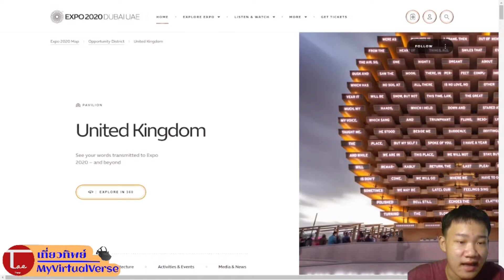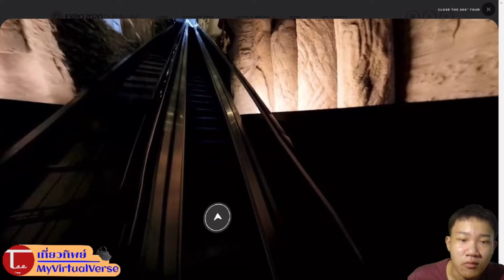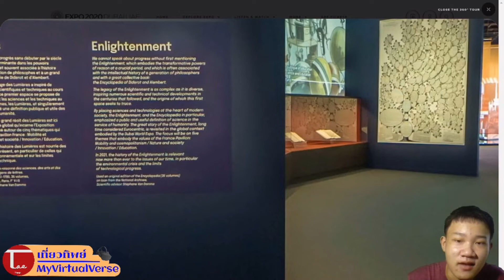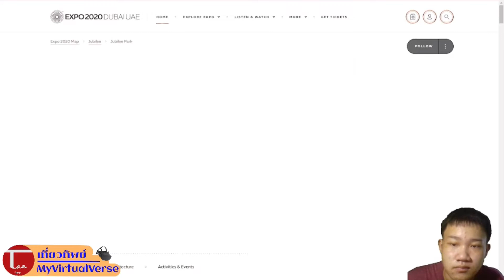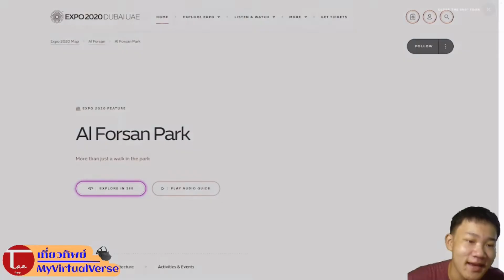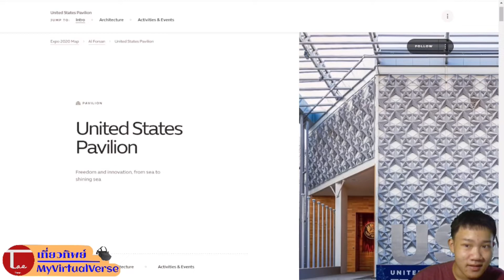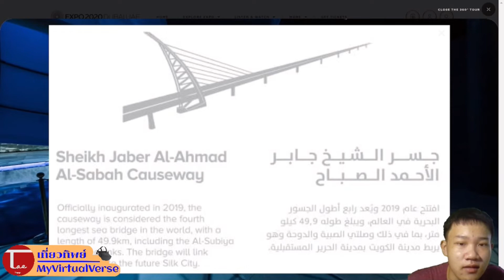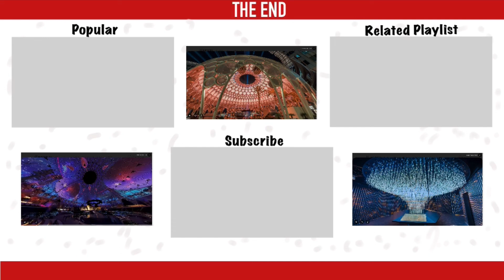เที่ยวงานมหกรรมดูไบทิพย์กัน - Let's Travel at Virtual Dubai Expo [TH/EN SUB]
!!!นี่คือรายการเที่ยวทิพย์!!!
คลิปนี้ผมจะพาทุกคนไปเที่ยวงานมหกรรมดูไบเอ็กซ์โป 2020 กัน ซึ่งมีหลายประเทศมาร่วมสร้างงานนี้ด้วย ถ้าอยากจะรู้ว่างานมหกรรมนี้มันใหญ่โตอลังการขนาดไหน ไปติดตามกันได้น้าาา
- ลิงค์ VR งานมหกรรมดูไบเอ็กซ์โป 2020

!!!This is MyVirtualVerse Chapter!!!
This clip, I'll let everyone see Dubai Expo 2020 which was created by many countries. If you want to know how big and fantastic it is, Let's follow!!!